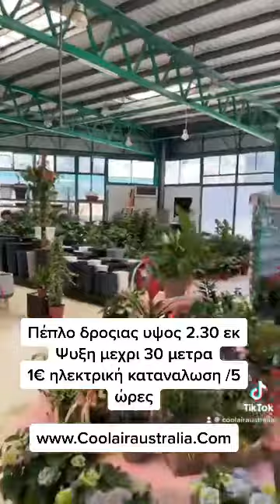Ψυξη βιομηχανικού ψηλοταβανου χωρου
Ψυξη μεχρι 30 μετρα
Πέπλο δροςιας πανω απο τα κεφάλια
1€ ηλεκτρική κατανάλωση
 /5 ωρες